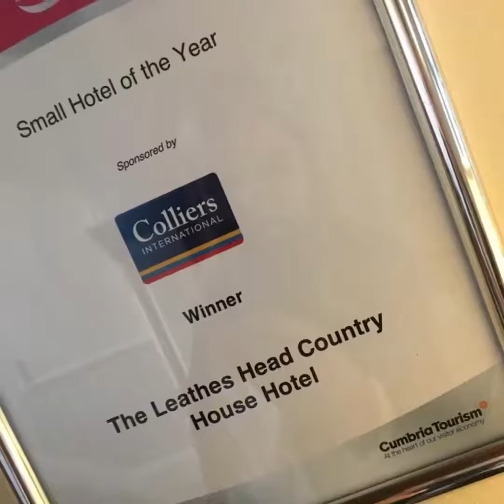Where Jodie Goes | Episode 107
Where Jodie Goes